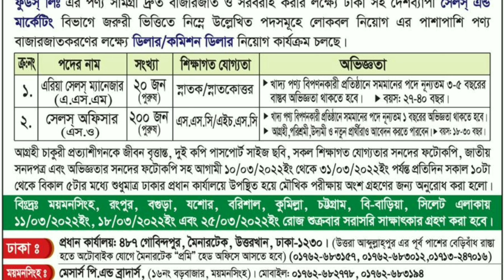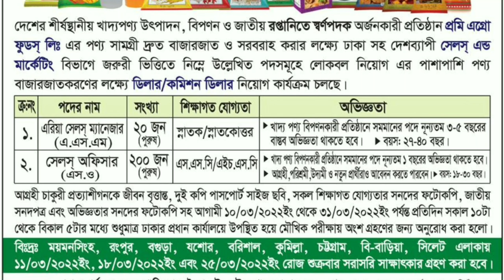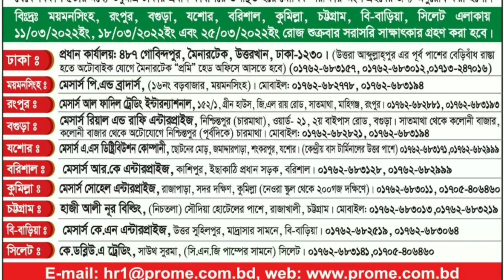Prome Agro Foods Ltd Job Circular 2022